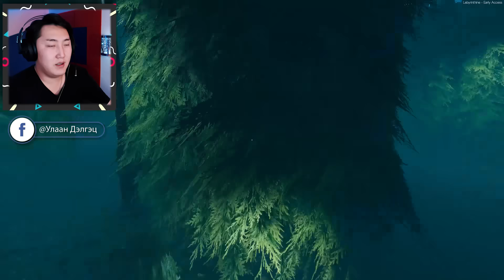ТӨӨРДӨГ БАЙШИН EP.02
Өмнөхөөсөө ч хэцүү газар байлаа бурхан. Цаашаа бүүр л хэцүү байх даа хэхэ.
🎬 ИЛҮҮ ЭНТЭРТАЙНМЭНТ ЗҮЙЛС ҮЗЭХИЙГ ХҮСВЭЛ 🎬